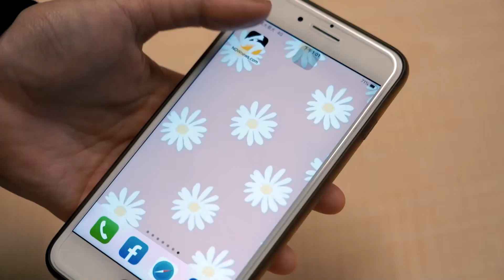小禎辣秀MIKIMOTO動物珠寶 透露與Emma吵架靠李進良合好｜NOWnews